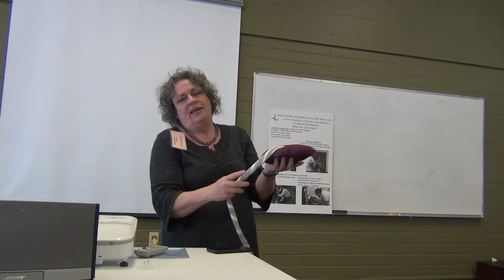DELIVERY OF THE PLACENTA with Midwife Valerie Hall Teaching at Errand of Angels Class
HERE IS THE MANUAL TO USE FOR GROUP SCENARIO PRACTICE. PLEASE PREPARE FOR THE COMING DAYS OF DIFFICULTY FOR THE MOTHERS WHO WILL BE BIRTHING IN CIVIL UNREST AND POST WAR/DISASTER WORLD OVER. THANK YOU FOR CARING ENOUGH TO PREPARE WITH PHYSICAL SUPPLIES FOR OTHERS AS WELL AS YOURSELVES ALSO. CHEERS, CHARLENE

This is a LOW RESOURCE BIRTH KIT
 Please remember:
umbilical cord SHOULD REMAIN INTACT in an unexpected low resource setting.
THIS IS BEST PRACTICE to reduce infection rate and give infant FULL BLOOD volume.
this kit is for MOTHERS to be prepared in emergencies such as
HOSPITALS BEING UNSAFE DUE TO
PANDEMIC INFECTIONS IN HOSPITALS.
Keep one in your CAR AND ONE IN THE HOUSE regardless of childbirthing women in your home. Be prepared to help others.

YOU may also donate to my Emergency Villages by mailing a check to Charlene Campbell or sending or dropping items below to 1892 Salem Pines Lane in Rexburg. Although I am moving North at this time. I am still taking my mail here in Rexburg. Thank you for your donations to THIS GREAT PROJECT MOTHERS 400 BIRTH BUCKETS FULL AND READY BIO SUSTAINABLE!

Momma/Baby Birth Kit
 1 Large Backpack
 2 pairs of large women’s underwear
 5 washable menstrual pads
 1 peri bottle
 1 rain poncho
 1 emergency blanket
 1 meal bar
 1 packet for electrolyte drink
 1 bottle of water
 1 bottle of natural prenatal vitamins
 1 toothbrush
 1 tube of toothpaste
 1 bar of soap
 1 large bed pad
 2 kitchen gloves
 1-gallon size Ziploc bag (for the placenta)
 2-4 hand towels
 1 washcloth
 4 safety pins for the diapers
 1 baby sling or carrier
 6 washable diapers
 1 disposable diaper
 2 t-shirts or onesies
 2 flannel receiving blankets
 2 baby nighties
 1 bunting bag
 1 baby hat
 2 pairs of small socks
 1 Family Cloth Kit which includes:
1 bag or large gallon Ziploc bag for holding kit
15 5x5 flannel family cloths per person
1bar Fels naptha or Zote laundry bar soap
1 peri bottle or travel bidet
1hand towel
12 clothes pins
12 feet of paracord
1 bar hand soap
1 small size travel bottle of liquid castile soap (optional)
1 small travel size spray bottle with diluted vinegar (optional) for sanitizing

MY Training FILMS at Midwifery Today:

Midwife’s Assistant Orientation for the Student Midwife

Maternal Exam for the Student Midwife, Part 2, The Pelvic Exam

Maternal Exam for the Student Midwife Part 1

Newborn Exam for the Student Midwife

General Skills for the Student Midwife

My Artist Jeweler Daughter Jezelle Saldana.THE JEWELRY I WEAR PRETTY MUCH RINGS, AND EARRINGS MOSTLY ARE HER OWN DESIGNS AND CREATIONS.  TO SEE HER AMAZING DESIGNS

MY BROTHER PATRICK IANNONE IN VANCOUVER CANADA IS THE SOURCE OF THE SINGING TAI BOWLS, AND SOME OF MY DRUMS AND CLOTHES. HIS SHOP IS A AMAZING AND SO IS HE. TELL HIM CHARLENE SENT YOU.

To  INQUIRE ABOUT PURCHASING Shawn Littlebears DRUMS, DRUM STICKS AND EAGLE FANS CONTACT HIM VIA FB